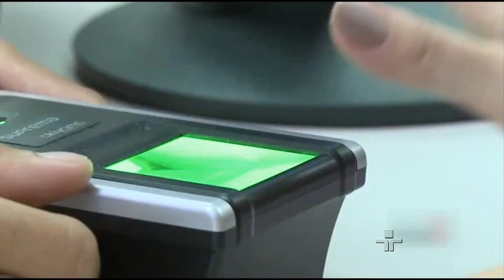José Álvaro Moisés e Roberto Delmanto debatem sobre Urnas Eletrônicas - 28/01/2015